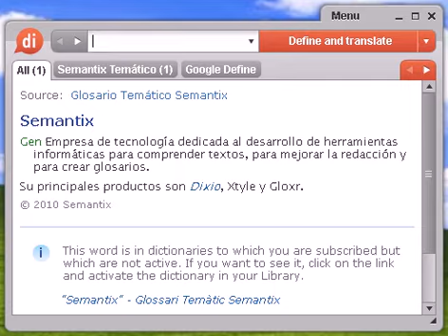Definición de buñueliana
Source:  Glosario Temático Semantix buñueliano Gen Del director de cine español Luis Buñuel.

buñueliana, diccionario, definición, significado, español, castellano, dixio